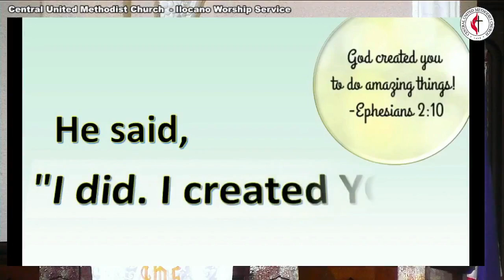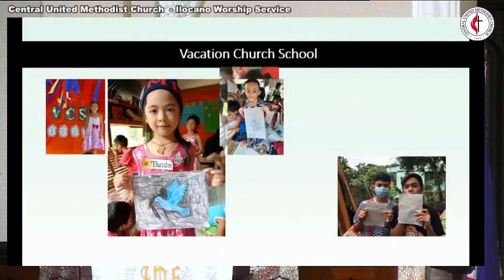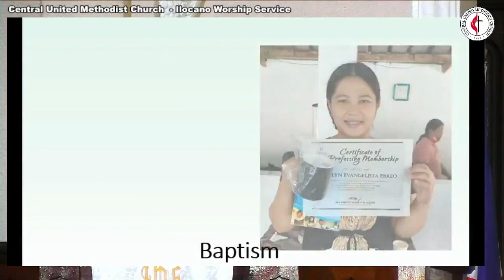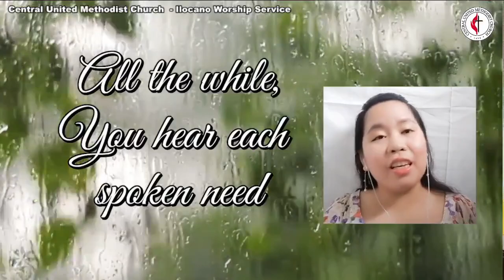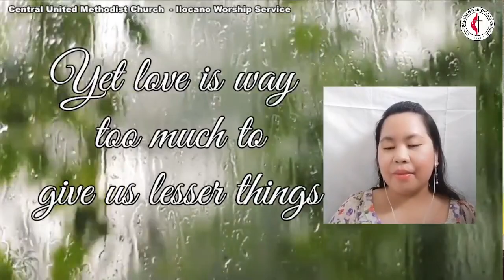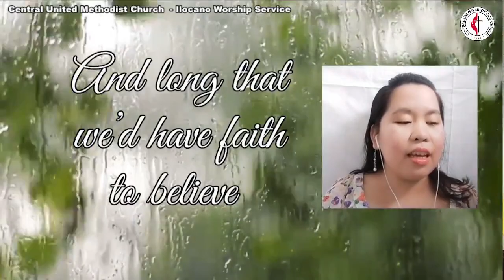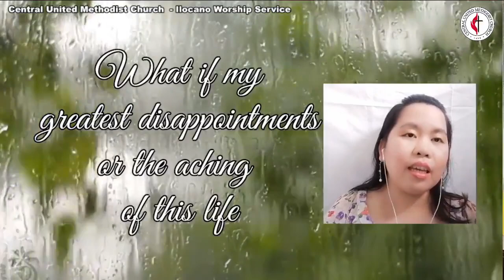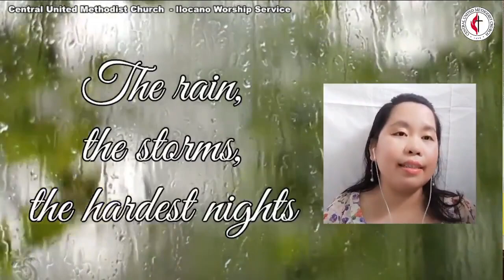Ilocano Worship Service - 09 January 2022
Ilocano Worship Service
09 January 2022  |  9:30 AM
Speaker: Rev. Amor Molina